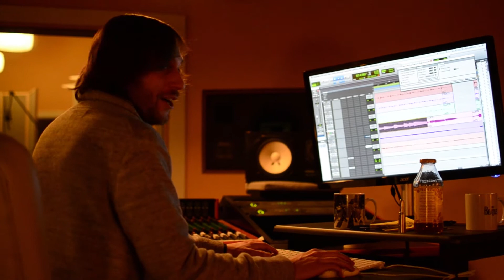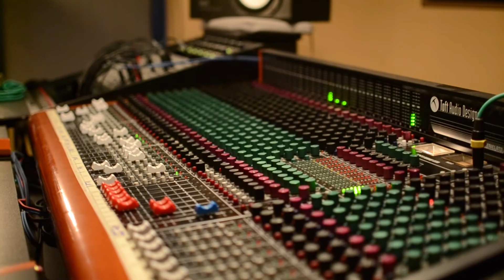BEN RABB I INDIEGOGO CAMPAIGN I 2ND STUDIO ALBUM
Video: Molly Benjaminson